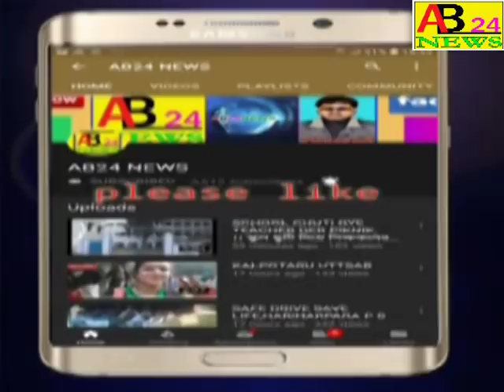।।নওদায় তৃনমূল কংগ্রেসের কর্মিসভায় অপূর্ব সরকার অধীর চৌধুরী কে কি বললেন শুনুন।।